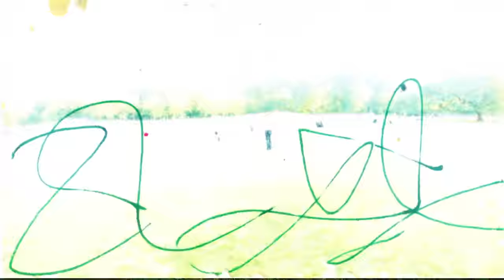tana - PROLLY (Official Video)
produced by banrisk & trewebb

directed by Thomas Carmona